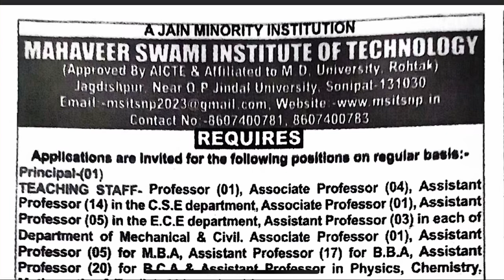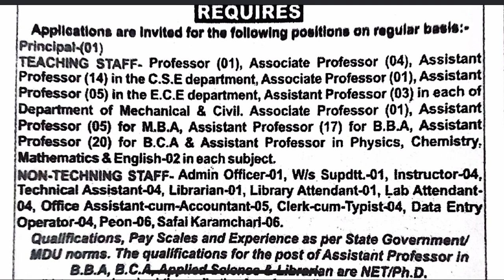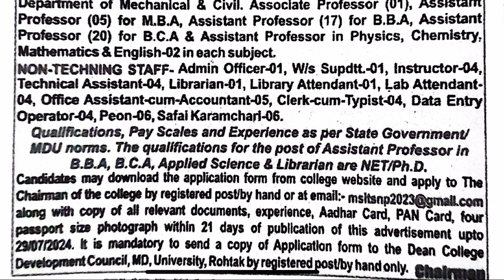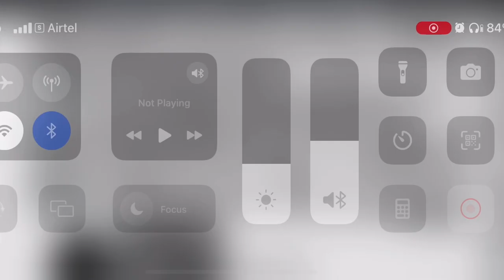Job opportunity: Assistant Professor permanent vacancies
Positions Available:

Principal (01)

Teaching Staff:

 • C.S.E Department: Professor (01), Associate Professor (04), Assistant Professor (14)
 • E.C.E Department: Associate Professor (01), Assistant Professor (05)
 • Mechanical & Civil Departments: Assistant Professor (03) each
 • M.B.A Department: Associate Professor (01), Assistant Professor (05)
 • B.B.A Department: Assistant Professor (17)
 • B.C.A Department: Assistant Professor (20)
 • Applied Sciences: Assistant Professor (Physics, Chemistry, Mathematics & English - 02 each)

Non-Teaching Staff:

 • Admin Officer (01)
 • Wis Supdtt (01)
 • Instructor (04)
 • Technical Assistant (04)
 • Librarian (01)
 • Library Attendant (01)
 • Lab Attendant (04)
 • Office Assistant-cum-Accountant (05)
 • Clerk-cum-Typist (04)
 • Data Entry Operator (04)
 • Peon (06)
 • Safai Karamcharl (06)

Qualifications, Pay Scales, and Experience:
As per State Government MDU norms. Assistant Professors in B.B.A, B.C.A, Applied Science & Librarian must have NET/Ph.D. qualifications.

Application Process:
Candidates may download the application form from the college and apply to the Chairman by registered post, by hand, or via email at . Applications should include copies of all relevant documents, experience certificates, Aadhar Card, PAN Card, and four passport-size photographs.

Deadline: Apply within 21 days of this advertisement, up to 29/07/2024. A copy of the application must also be sent to the Dean, College Development Council, MD University, Rohtak.

Stay updated with the latest educational opportunities by following our Instagram and Facebook pages: ugcnetliterarysphere

jobs and employment: -https:|/ list=PLFE2Z1-03fm07c2XMekZdCK4gaTpv3Eqb&si=
V4zeqGLs1C
PiZr
Ok

si=dXYOKcsX2Sa5imhM

list=PLFE2Z1-03fmOYBQmqLhAb05dhbNVuMn37&
si=ZSe085M_ mcV-KVa1

list=PLFE2Z1-03fm1uPHXqJLT6T8vPBz1fADKr&si=C
fZP7ykmvNc
03u2G

=PLFE2Z1-03fm1ukxBPDCKWn-
Sk2JTb4TqC&si=4FCGnOJBOBDi5urh

list=PLFE2Z1-03fm2Gsgp|
3wkcTUrZ×50HYQY2&si=eVJgaQBJc8
AXbbw4